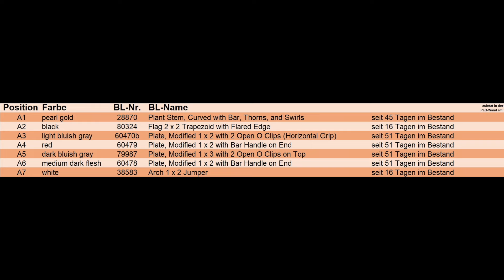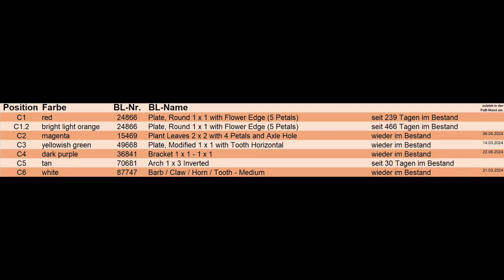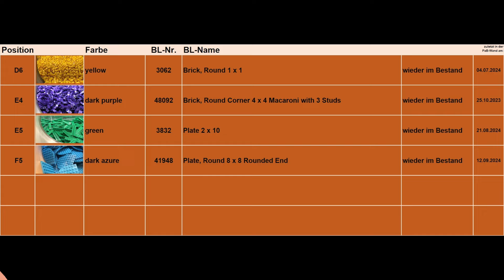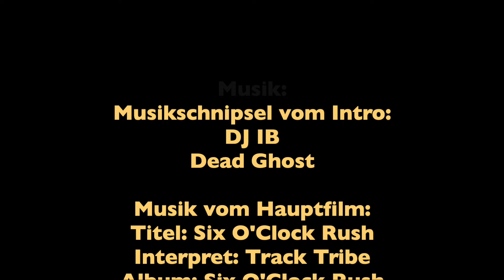Steine und Teile aus der Wand, sowie vom BaM-Tower, vom Hamburger Lego Store (#127) vom 05.10.2024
Musikschnipsel vom Intro:
DJ IB
Dead Ghost
Musik vom Hauptfilm: